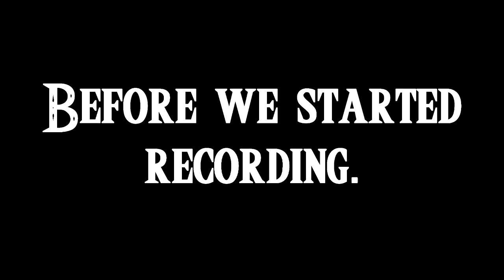The Legend of Zelda: Majora's Mask 3D - Part 17: The Window Cleaner's Watching!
Welcome to The Legend of Zelda: Majora's Mask 3D part 17!